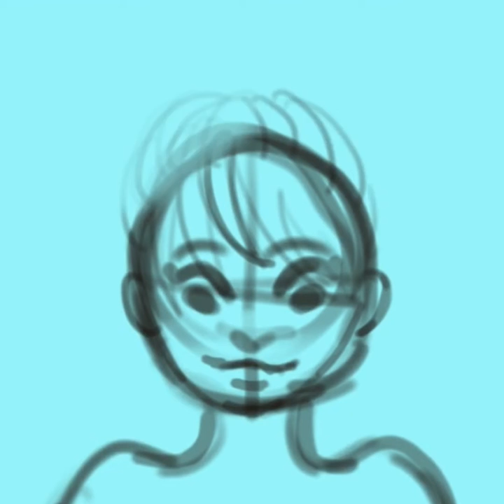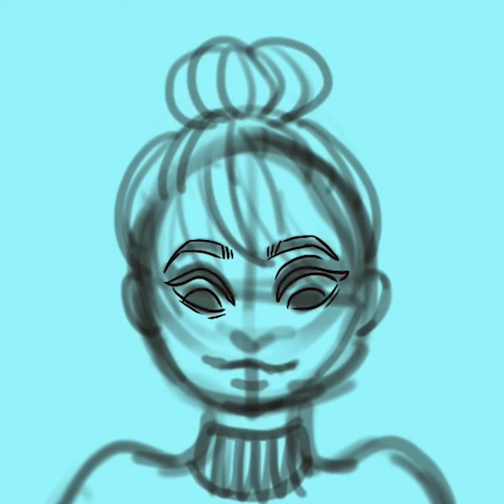Coffee break - Ipad pro Procreate speedpaint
My first ever procreate time lapse video and first ever YouTube video I've ever created :) Feel free to leave a comment below, I will love to hear your thoughts and opinions on it.
 Quick note- sorry for the scaling of the video, i edited this in premiere pro(for the first time) and I REALLY don't fully understand how to use it correctly